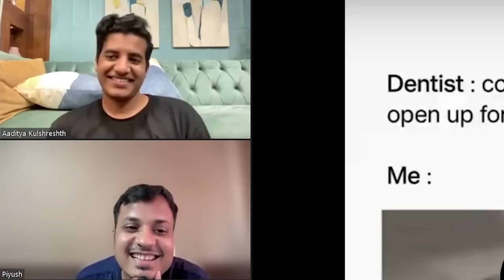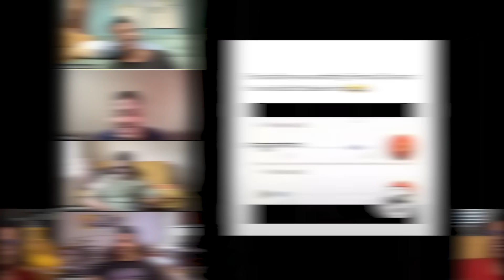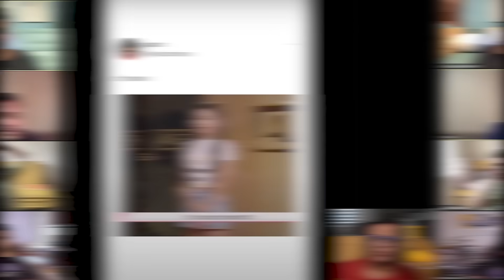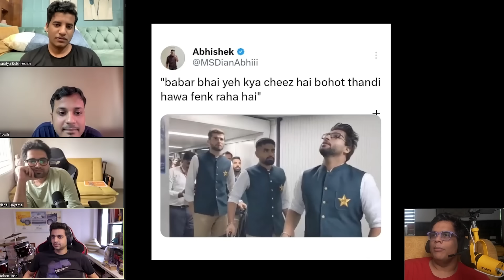INDIA'S MOST SAVAGE TEACHER